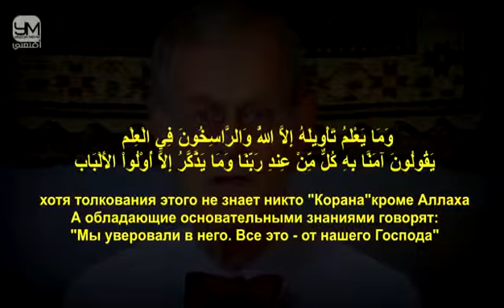CAN ISLAM BE REFORMED?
Video from Kula10